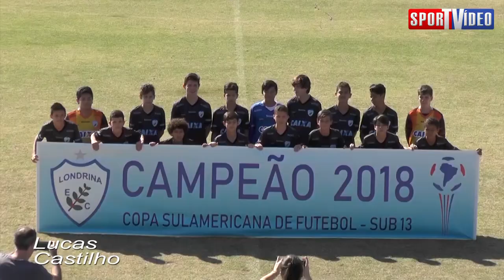LUCAS CASTILHO - Zagueiro 2005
CONFIRA ALGUNS LANCES E GOLS DO ZAGUEIRO LUCAS CASTILHO, NASCIDO EM 2005. JOGADOR CHAMA A ATENÇÃO PELA PRESENÇA NA ÀREA ADVERSÁRIA NAS BOLAS PARADAS. BOA COBERTURA, ANTECIPAÇÃO , ARTILHEIRO E LIDERANÇA EM CAMPO.